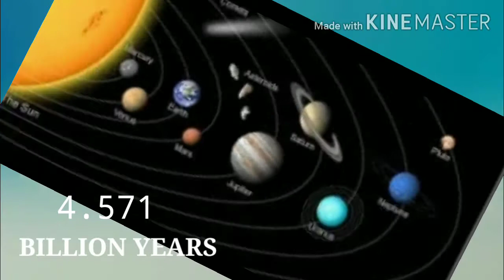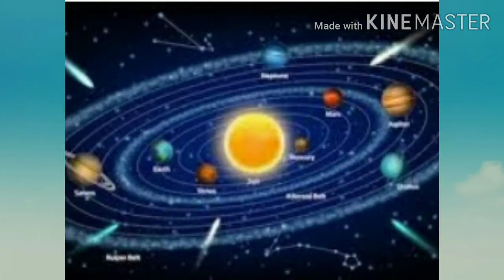INTERESTING FACTS SOLAR SYSTEM 2